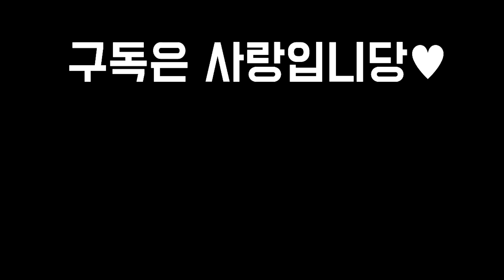【롤토체스 강의】한방에 골로 보내는 시즌5에서 단연코 '가장 재밌는 덱' 5용족 싸움꾼 세트덱 케일 다 때려잡습니다 (롤토체스 5.5 챌린저 1티어 구루루 초보자 강의)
*아웃트로 노래제목 : Light it up
*인트로 성우 : 크몽의 '정해진혜진' 전문가님

1코스트 기물
클레드 칼리스타 카직스 직스 우디르 올라프 아트록스 세나 뽀삐 블라디미르 베인 레오나 그라가스

2코스트 기물
헤카림 파이크 트리스타나 케넨 이렐리아 쓰레쉬 신드라 소라카 세트 세주아니 브랜드 바루스 노틸러스

3코스트 기물
자이라 야스오 애쉬 미스포츈 리븐 리신 룰루 럭스 라칸 니달리 누누와윌럼프 녹턴

4코스트 기물
피들스틱 카르마 잭스 아펠리오스 아이번 벨코즈 루시안 렐 드레이븐 다이애나 갈리오

5코스트 기물
하이머딩거 티모 케일 아크샨 비에고 볼리베어 그웬 가렌

시너지
감시자 괴생명체 구원받은자 망각 망령 무생물 빛의인도자 승리자 악동 어둠의인도자 용족 철갑 군단 극악무도 기병대 기사 기원자 신비술사 싸움꾼 암살자 용사육사 재생술사 정찰대 주문술사 포병대 척후병

최대시너지
9감시자 5괴생명체 9구원받은자 8망각 5망령 8빛의인도자 8악동 8어둠의인도자 5용족 4철갑 8군단 4기병대 6기사 4기원자 5신비술사 6싸움꾼 6암살자 6재생술사 6정찰대 6주문술사 6포병대 9척후병

찬란한 아이템 목록
우르프천사의지팡이 축복받은피바라기 푸른축복 장미가시조끼 선의의성배 빛나는죽음의검 용의의지 얼어붙은황금심장 수호상돌갑옷 악마학살자 수호대천사 공정의주먹 마법공학생명검 천공의대검 집단충격기 눈부신건틀릿 영겁의속삭임 타곤정상의펜던트 엔젤로노미콘 반짝이는수은 라바돈의초월한죽음모자 고속광자포 찬란한구원 루난의폭풍 경외의장막 히라나의창 스태틱의호의 태양빛망토 장난꾸러기의장갑 거인의맹세 밴시의침묵 워모그의자부심 지크의조화 겨울바람 즈롯소환문